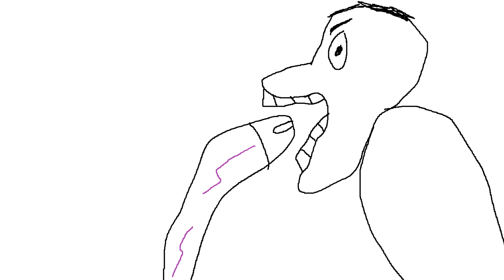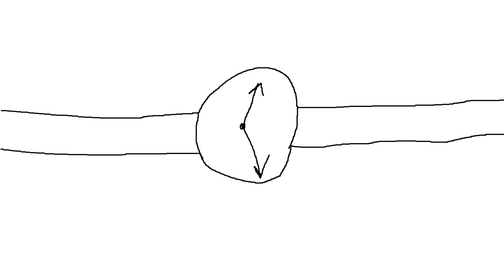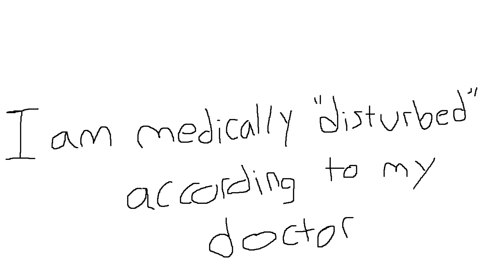Hereditary Is The GREATEST Horror Movie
Hereditary - Movie Review